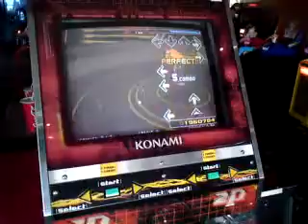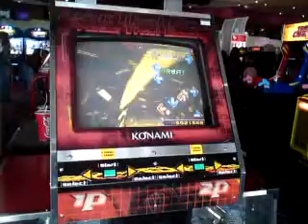Still In My Heart ~Difficult~ B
Princess: Still In My Heart, by NAOKI. Sad song, but it's beautiful. Tried my best with this one. (: